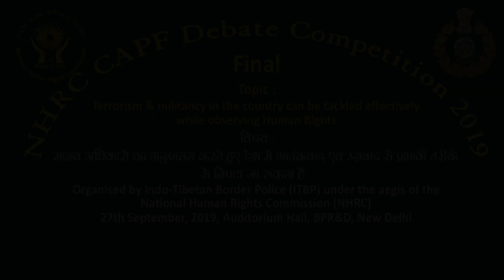Indo-Tibetan Border Police (ITBP)NHRC CAPF Final Debate Competition Sh. Shashank Mishra ITBP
ITBPF was raised on 24 Oct,1962. Presently, ITBP is deployed on border guarding duties from Karakoram Pass in Ladakh to Jachep La in Arunachal Pradesh covering 3488 km of Indo-China Border and manning Border Outposts on altitudes ranging from 9000’ to 18700’ in the Western, Middle and Eastern sectors of the Indo-China Border.

ITBPF is a specialized mountain force and most of the officers and men are professionally trained mountaineers and skiers. Being the first responder for natural disaster, ITBPF has been carrying out numerous rescue and relief operations across the country.